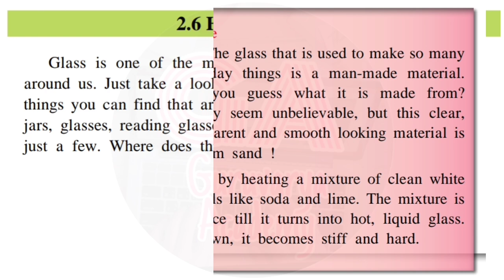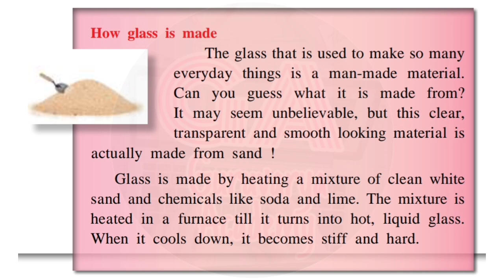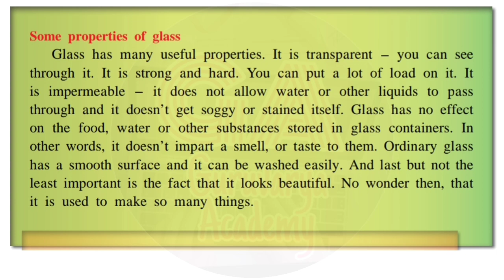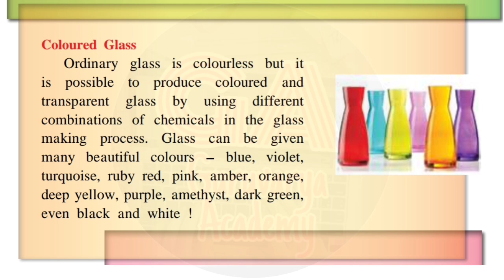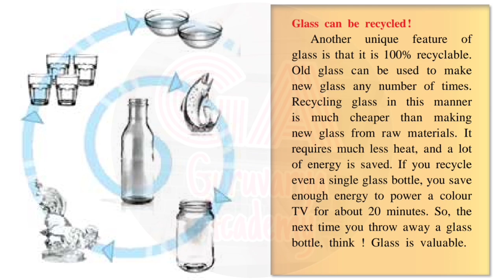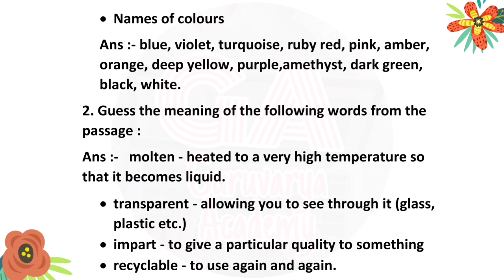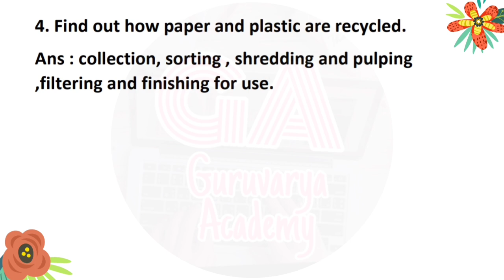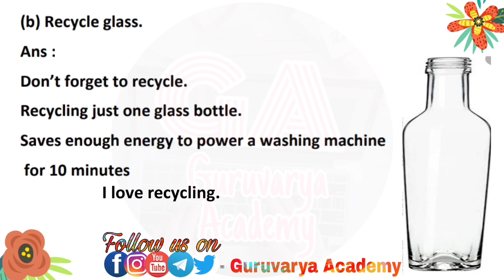2.6 How Glass is Made class 6th english | STD 6th english How Glass is Made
In this video we learn class  6th  English, Chapter - 2.6 How Glass is Made In simply way.